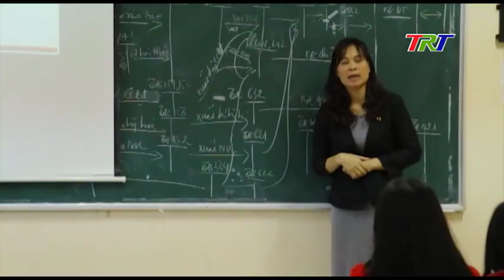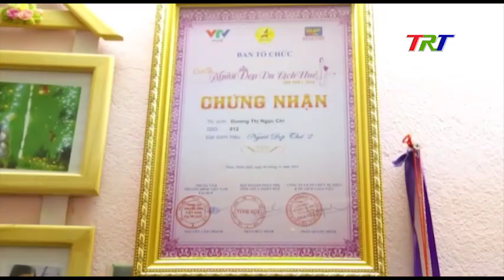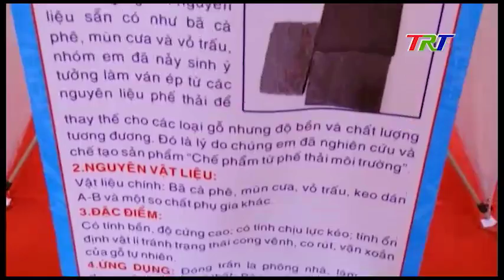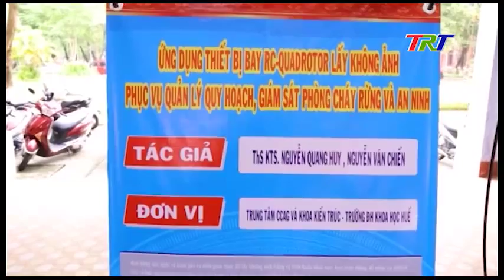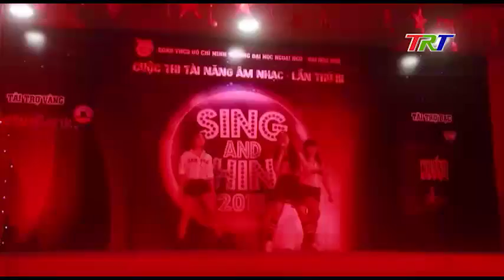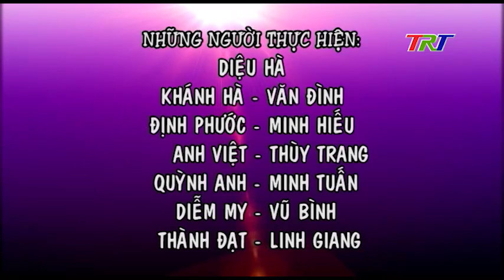NHỊP SỐNG TRẺ NGÀY 19-12-2015